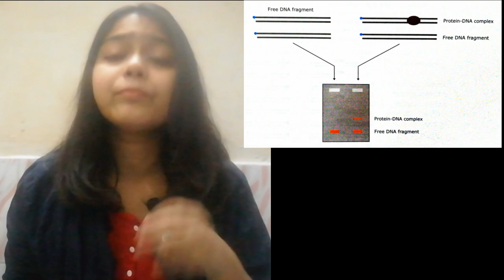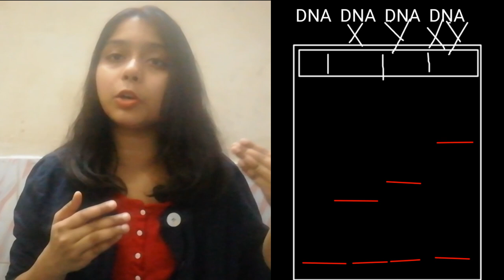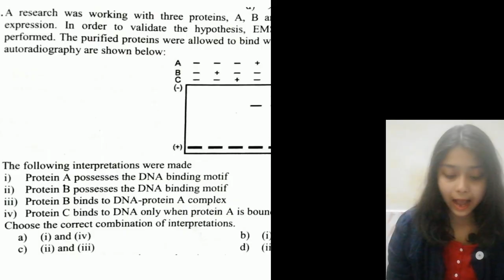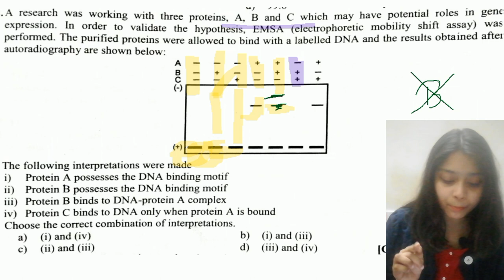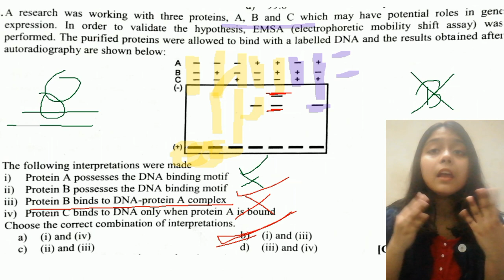PYQ's Electrophoretic Mobility Shift Assay(EMSA)-METHODOLOGY CSIR-NET JRF LIFESCIENCE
In this video we discussed about Previous Year question of Electrophoretic Mobility Shift Assay

how to cover molecular biology for CSIR-NET JRF LIFESCIENCE

TRANSCRIPTION

OPERON MODEL

RNA processing -

BIOCHEMISTRY VIDEOS

Nucleic Acid Lectures -